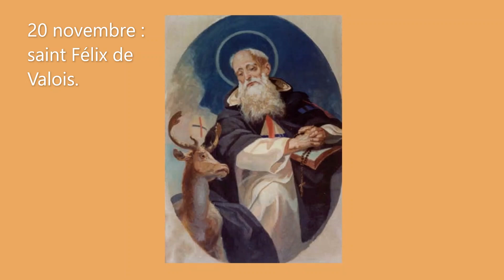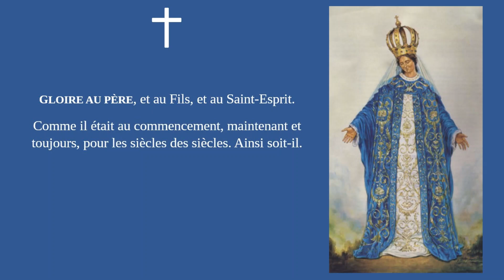Prières pour la conversion des infidèles, 16 novembre 2024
Prières pour obtenir la conversion des infidèles.
Notre-Dame d'Afrique, priez pour nous, pour les musulmans, pour les juifs et tous les autres infidèles.

Faisons œuvre de piété en priant chaque samedi, à 9 heures, pour la conversion des infidèles. Nos prières sont pour que tous les hommes soient réunis dans la même foi, la même espérance et le même amour de Notre-Seigneur Jésus-Christ.

16 novembre : Saint Fulvian, prince d'Ethiopie
19 novembre : Saint Fauste, diacre d'Alexandrie
20 novembre : Saint Félix de Valois, fondateur de l'Ordre de la Très Sainte Trinité pour la rédemption des captifs
21 novembre : Présentation de la sainte Vierge au Temple
Aussi le 21 novembre : Fête de Marie, Notre-Dame de la Santé
Dimanche 17 novembre 2024 : 6e Dimanche après l'Épiphanie (Transféré)

- À dire tous les jours : Prière à Notre-Dame d'Afrique pour la conversion des musulmans, de Mgr Pavy

00:00 Invocation ; salutations à vous tous
00:13 Saint Fulvian, prince d'Ethiopie
01:10 Saint Fauste, diacre d'Alexandrie
01:37 Saint Félix de Valois de l'ordre de la Très Sainte Trinité pour la rédemption des captifs
02:30 Présentation de la sainte Vierge au Temple
03:08 Marie, Notre-Dame de la Santé
04:35 Prières et invocation
05:51 Remerciements et rendez-vous